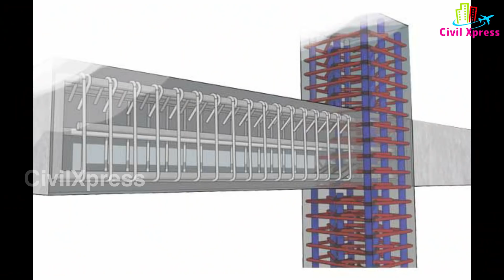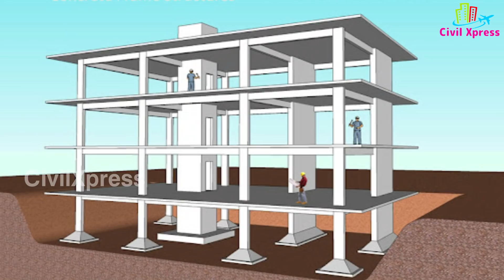இனி 𝗟𝗼𝘄 𝗕𝘂𝗱𝗴𝗲𝘁-ல் 𝗕𝘂𝗹𝗹𝗲𝘁 𝗣𝗿𝗼𝗼𝗳 வீடுகள் 𝗥𝗲𝗮𝗱𝘆 | வந்துவிட்டது 𝗦𝗵𝗲𝗮𝗿 𝗪𝗮𝗹𝗹 𝗧𝗲𝗰𝗵𝗻𝗼𝗹𝗼𝗴𝘆 | 𝐂𝐢𝐯𝐢𝐥𝐗𝐩𝐫𝐞𝐬𝐬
-Budgetல் வீடு கட்ட SEMA IDEA

𝗟𝗼𝘄 𝗕𝘂𝗱𝗴𝗲𝘁-ல் வீடு கட்ட Shear Wall Technology (Mivan Technology) போதும் | அசத்தலான Budget House 𝐂𝐨𝐧𝐬𝐭𝐫𝐮𝐜𝐭𝐢𝐨𝐧 𝐈𝐃𝐄𝐀!!

Eco-friendly Sustainable homes in Tamil

Shear Wall Technology (Mivan Technology) House Details- Advantages, disadvantages, uses and cost in tamil

Shear Wall Technology (Mivan Technology) House in Tamil strong eco friendly homes in tamil

Red Brick House v/s Shear Wall Technology (Mivan Technology) House which is costlier and cheaper in tamil

All about Shear Wall Technology (Mivan Technology) House in tamil
A Shear Wall Technology (Mivan Technology) House!!

Low budget eco friendly construction | eco friendly house

Paid Stock Images and Videos (Licensed)